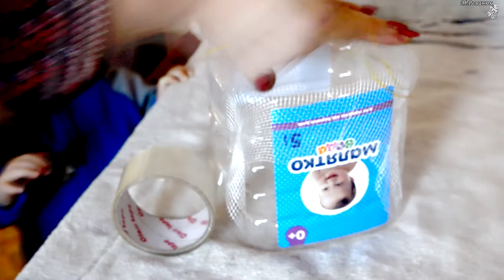Тема 1: Укорінення чубуків (живців) виноградної лози/Укоренение черенков виноградной лозы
Вітаю всіх глядачів, кого цікавить тема вирощення винограду. У даному відеоролику виноградарка Мирослава Петрівна Романюк із міста Городенка, що на Івано-Франківщині поділиться власним досвідом по укоріненню чубуків винограду.